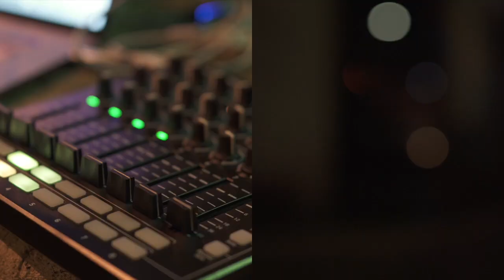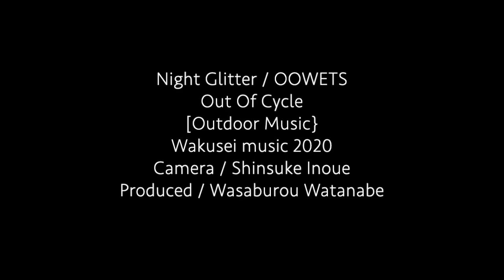NightGlitter / OOWETS [Outdoor Music]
🎧 Out Of Cycle [Outdoor Music Project]
魅力ある場所で感じた音楽と映像の作品

井上 真輔 [撮影]
Shinsuke INOUE : Photograph

渡邉和三郎 [音楽]
Wasaburou Watanabe [OOWETS] : Music

CD [Cycling]
[AMAZON]

🌐Wakuseimusic 2020